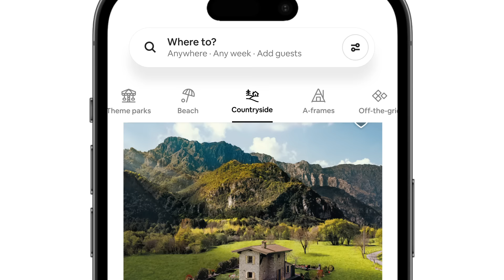What a Difference a Day Makes | Countryside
Craving a much-needed snow day, Joyce and her friends traded in the sunny skies of LA for the big skies of Montana. They headed north to Bob's cabin, just outside Bozeman. It was the perfect rustic weekend, filled with hikes through the Bridger Mountains, epic snowballs fights, and time spent by the fire. This is just one of millions of trips made possible by Airbnb Categories.

PHOTOGRAPHER
Joyce Kim

ABOUT AIRBNB
Airbnb was born in 2008 when two Hosts welcomed three guests to their San Francisco home, and has since grown to millions of Hosts who have welcomed over 800 million guest arrivals in almost every country across the globe. Every day, our Hosts offer one-of-a-kind stays and unique experiences that make it possible for guests to experience the world in a more unique, authentic, connected way.

We invited photographers to take trips on Airbnb with their family and friends, shoot photos of their stays, and send them back to us. They chose homes from across a range of our new categories, from castles, to homes with amazing pools, to the Arctic. We edited the photos together with familiar songs and the result captures the unique experience of traveling on Airbnb, made possible by these new categories.